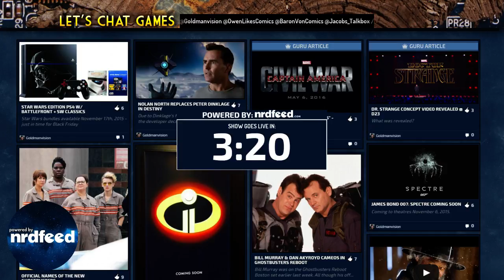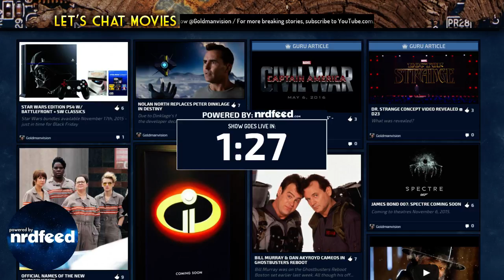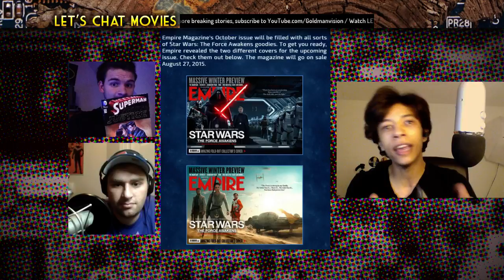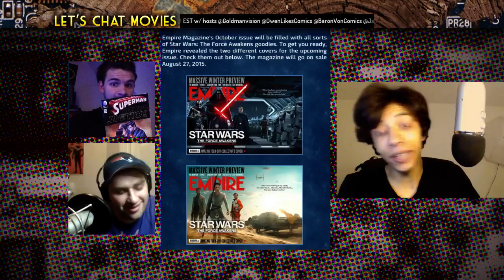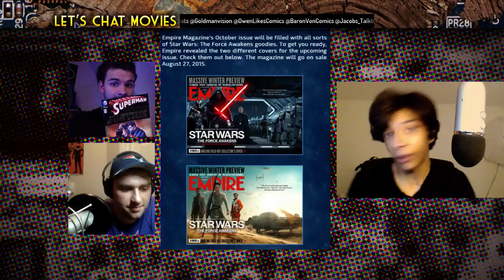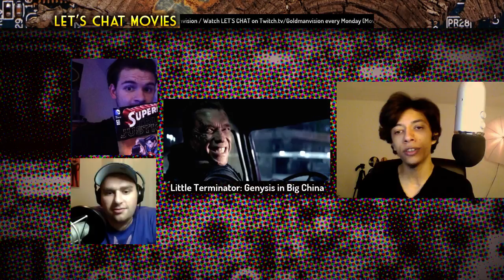Let's Chat Movies! LIVE - Star Wars, Civil War, Suicide Squad - 8/24/15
Countdown ends at the 05:15 mark. Use the annotation to skip past the countdown!
Tweet your thoughts to LetsChatLive Radio @GOLDMANVISION @jacobs_talkbox @BaronVonComics @OwenLikesComics

Director - Nick Alexander Goldman
Hosts - Owen Farrington, Erik Baron, Jacob Horn, Tom O'Day
Art Director - Fleece Del Geese
Assistant Producer -  Saul Perez
Executive Producer - Zach Krizan